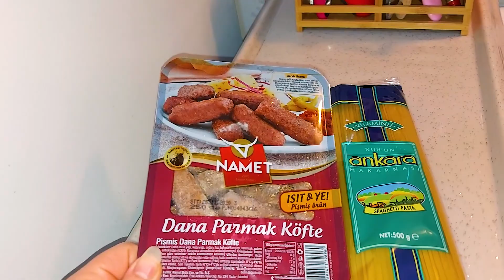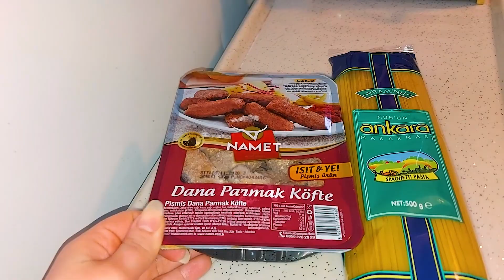شو رأي بجهاز المعطر والمرطب للبيت\عملت اليوم اكل بسيط وسريع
شو رأي بجهاز المعطر والمرطب للبيت
عملت اليوم اكل بسيط وسريع